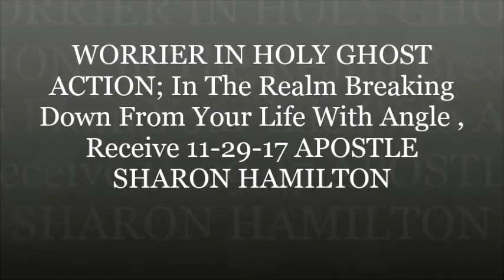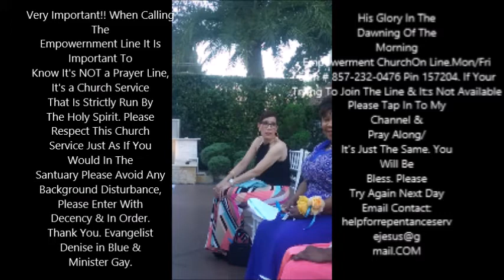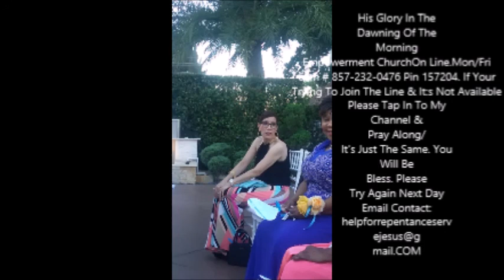Warrior In Holy Ghost Action, In the Realm Breaking Down From Your Life With Angels, Receive Pt 1 11